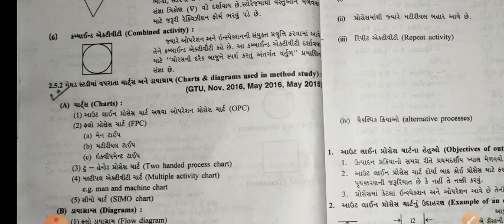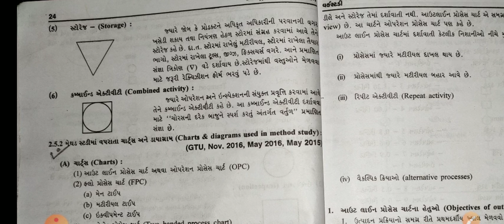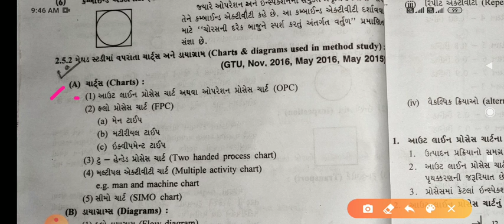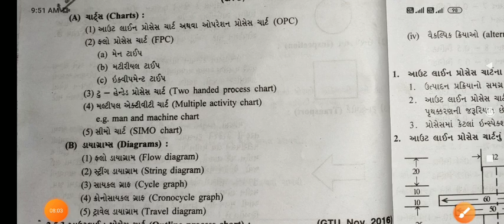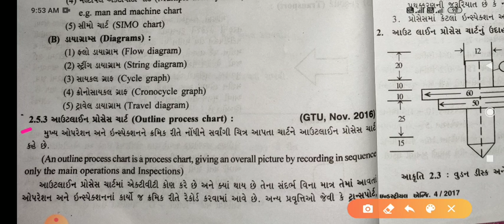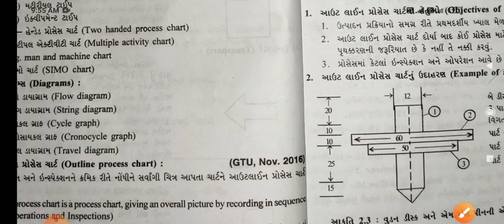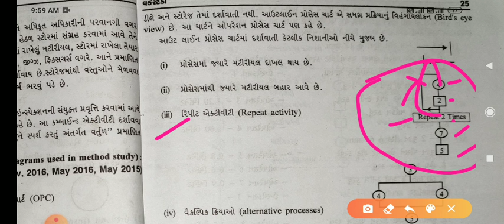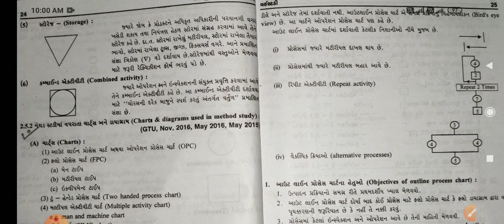Subject-IE_ch-2_ charts and diagrams used in method study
charts and diagrams used in method study GTU mechanical gujarati